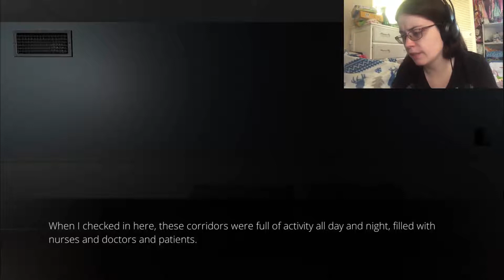A Hazbin Let's Play: The Hospital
A nice, short (shorter than my last one, honest) story-driven horror game.

You are suffering from the effects of an unspecified virus during a pandemic and lose the battle to stay awake. When you return to your senses, suddenly, you are in different kind of hell.